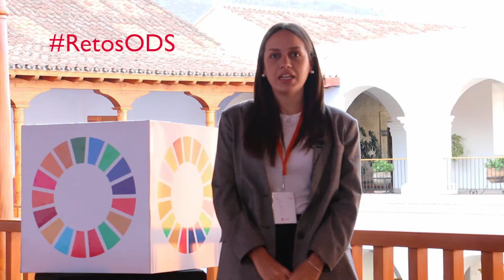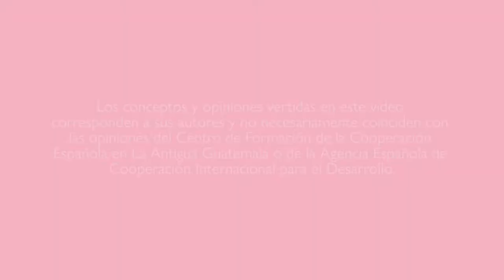ODS hitos y desafíos - Honduras